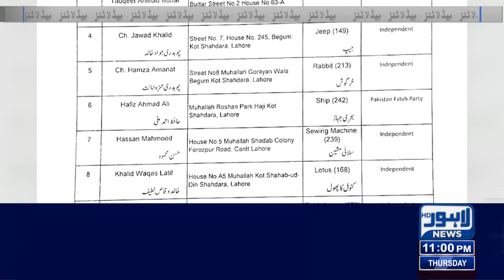Maryam Nawaz Election Symbol Tandoor | 11:00 PM News Headlines | 27 April 2023 | Lahore News HD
Imran names three-member committee for talks with govt

New judge appointed to hear Toshakhana case against Imran Khan

PTI Gets Relief From Court

SC decision will be guided by Constitution, law: PTI

Elections will be held and judiciary will win, says Rashid

Arson case: Asad Umar, Yasmin Rashid, others get extension in interim bail

Khan smells 'assassination conspiracy' in govt's foreign threat rhetoric

Asad Umar, Yasmin Rashid, others get extension in interim bail

Maryam Nawaz returns to Pakistan

Wrangle between PML-N ministers during assembly session

PTI forms committee to hold talks with govt on elections

Capital police report finds Imran guilty of contempt of court

PDM united over holding simultaneous elections after term completion

NA speaker to depict legislators' sentiment in letter to CJP